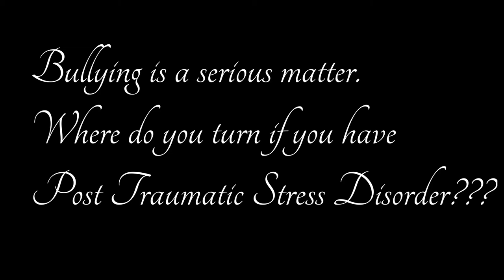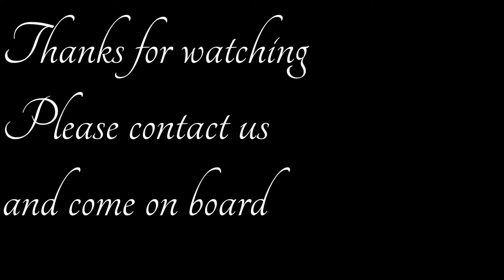The Mental Health Show Ptsd Bullying during the lockdown please share and come on board the new Msm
Post Traumatic Stress Disorder is a serious matter and it requires validation and compassion not bullying. I talk about how I feel bullied at the moment and how I was thrown in a cell 10 years ago by police when I had a panic attack. This needs to change.

Call Mon-Sat daytime:
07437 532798